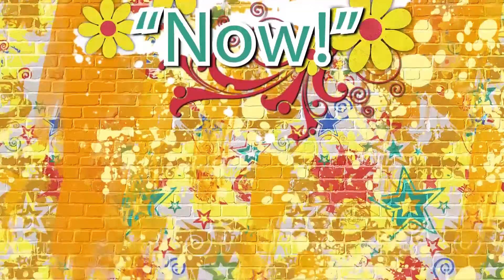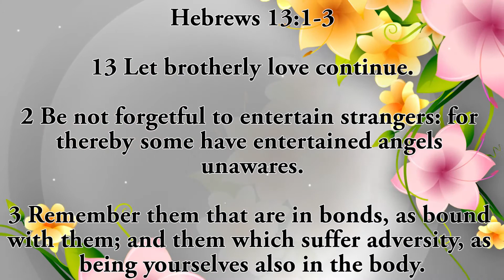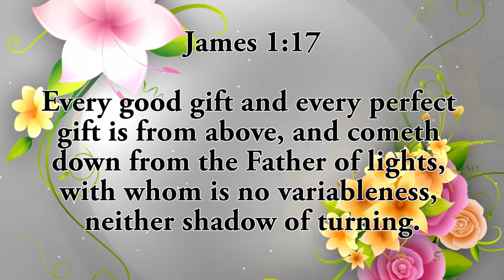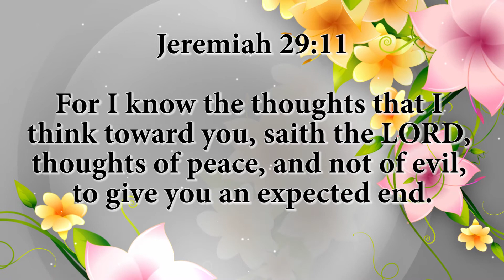Flowers Now...Sister Maggie